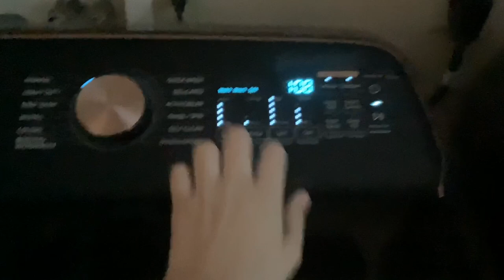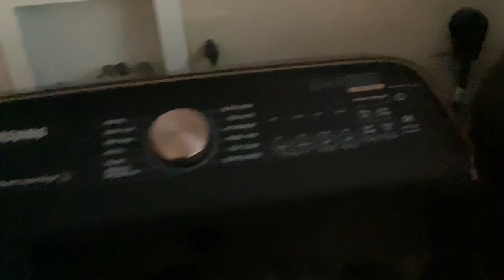June 10, 2024